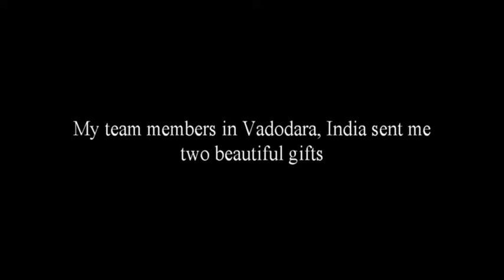The Banyan Tree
Gifts from India